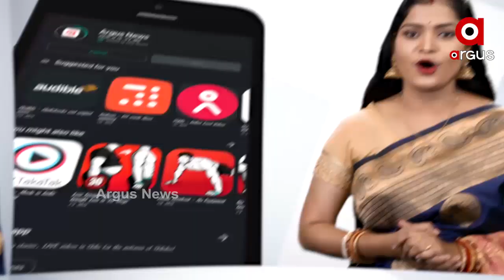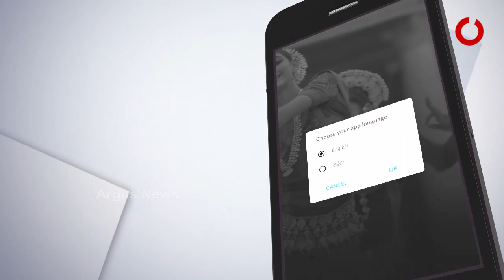ଆଠଗଡ ବିଜେପି ନେତା ବ୍ରଜେନ୍ଦ୍ର ରାୟଙ୍କ ସହ ସ୍ବତନ୍ତ୍ର ଆଲେଚାନା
ଆଠଗଡ ବିଜେପି ନେତା ବ୍ରଜେନ୍ଦ୍ର ରାୟଙ୍କ ସହ ସ୍ବତନ୍ତ୍ର ଆଲେଚନା
ଅଧିକ ଖବର ପାଇଁ ଡ଼ାଉନଲୋଡ କରନ୍ତୁ “Argus News” ଆପ୍